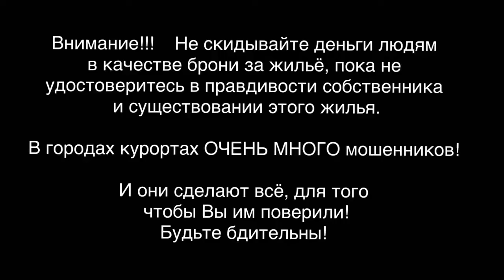ГЕЛЕНДЖИК 2020 ЭКОНОМЫ Горького 32 Бюджетный частный сектор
ВНИМАНИЕ ЦЕНЫ:

Май - 500 в сутки с человека
Июнь- 550 в сутки с человека
Июль-600 в сутки с человека
Август - 600 в сутки с человека
Сентябрь - 550 в сутки с человека